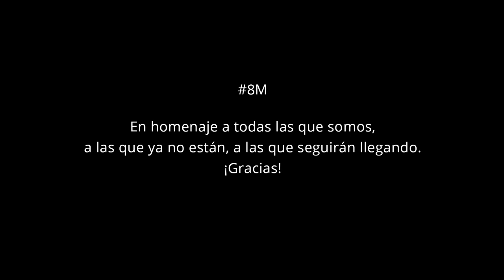8M Sororidad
Más de 80 mujeres de todo el mundo —activistas, doctoras, amas de casa, periodistas, estudiantes, artistas, traductoras… de distintas edades y procedencias—, han compuesto este video colectivo para conmemorar el 8 de marzo.  El proyecto parte del poema del mismo título, Sororidad, de nuestra compañera Juana Pérez Montero, que reivindica el papel histórico de la mujer como cuidadora de la vida, y la fuerza que moviliza cuando se aleja de los modelos patriarcales y trabaja con otras de manera colaborativa.

Debajo del poema, puedes encontrar los enlaces a los otros nueve idiomas en que está disponible.

Poema de Juana Pérez Montero
Montaje: Álvaro Orus | Gráfica: Alicia Blanco

AGRADECEMOS LAS FOTOGRAFIAS DE: Bianca Araújo, Yerson Retamal y Inno Joseph en Pixabay, Bournemouth Borough Council, Eneas de Troya, Mídia Ninja, Fotografías Emergentes, UN Women/Johis Alarcón y Uma Bista, Paulo Slachevsky y Rafael Edwards, en Flickr y Singkham en Pexels.

Sororidad

Somos el hilo que une,
el que cose las heridas,
haciendo cuerpos más fuertes
con almas desposeídas,
de las que crecen más brazos
que protegen y apaciguan,
que se abren y se extienden
sin límites ni medida,
que se tocan y entrelazan,
tejiendo redes tupidas
para que ninguna caiga,
para nunca más ser víctimas.

Somos el cuenco preñado
donde no falta comida.
Somos la fuente sagrada
por donde mana la vida,
cuando parimos criaturas,
cuando ofrecemos sonrisas,
cuando ponemos el cuerpo
para salvar otras vidas,
cuando, frente al opresor,
cantamos todas unidas:

Nunca callaremos, nunca.
Nunca más ninguna sola.
Ni una menos,
ni una más,
somos Una,
Somos Todas.